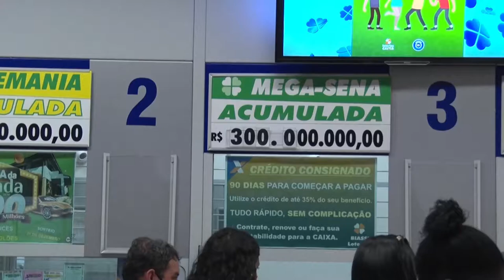Lotéricas em Três Lagoas deverão ficar fechadas até 4 de abril